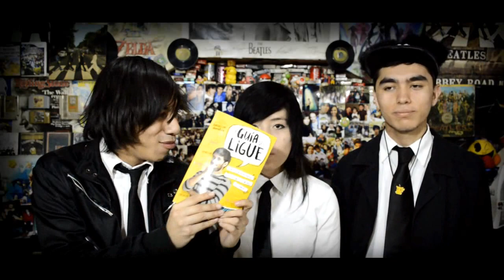COMO SER ATTENTION WHORE | Sketch | El Ruendo Ekisde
Estas cansada de que nadie te preste atención, O Eres una joven incomprendida y quieres que la gente se interese y como ser una unico y dertengete.

Contacto 📩: elruendoekisde @gmail.com